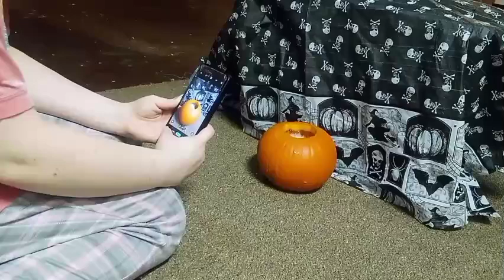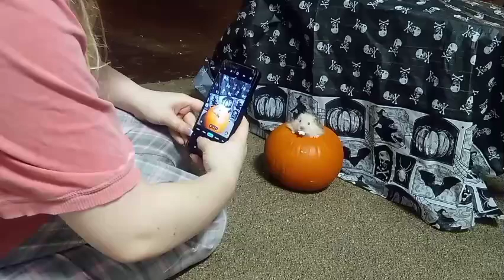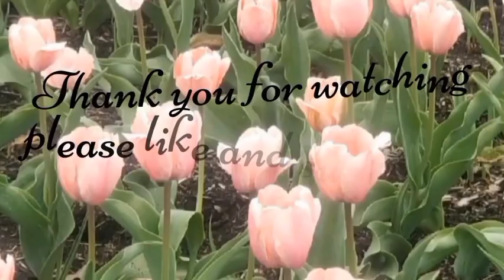My bunnies carve a pumpkin & my hamsters have a photo shoot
Please let me know if you like my new intro and which Hamster picture was your favorite.